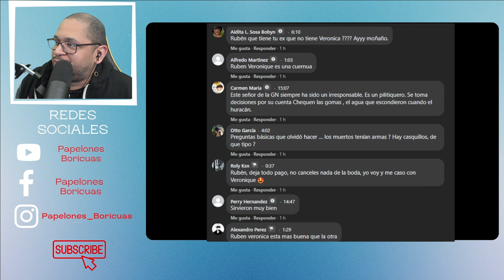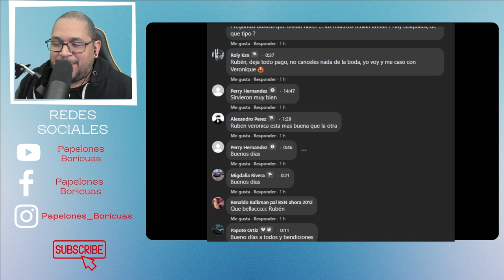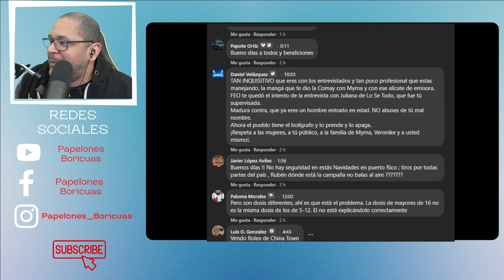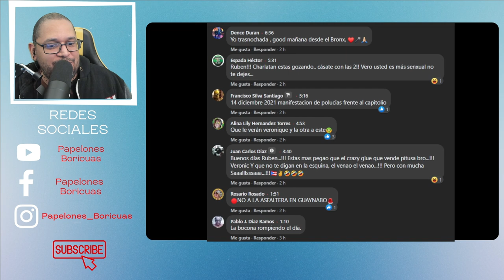Ruben Sanchez huye y los epicos comentarios del publico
Ruben Sanchez salio escoltado y a toda prisa de la prensa bochinchera del pais en el dia de ayer. Hoy los comentarios no se hicieron esperar en las redes de WKAQ 580.